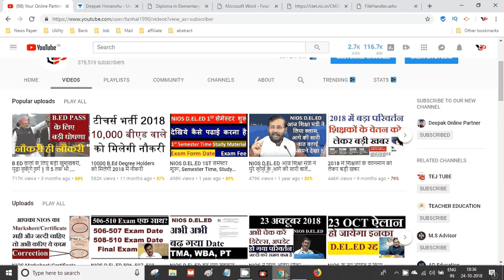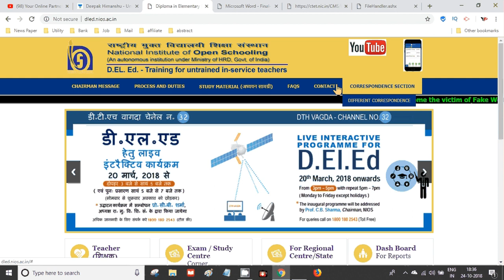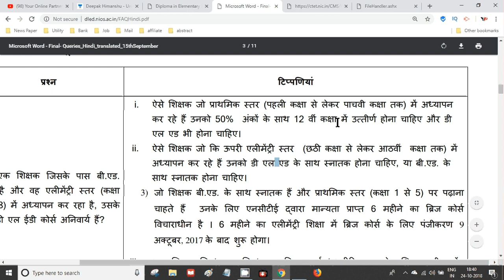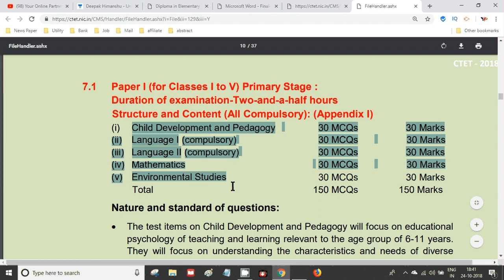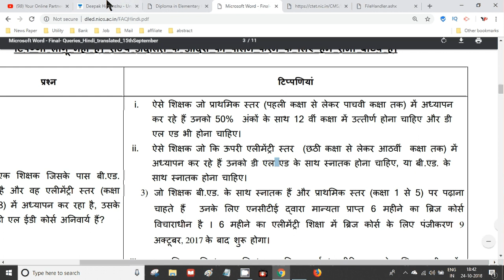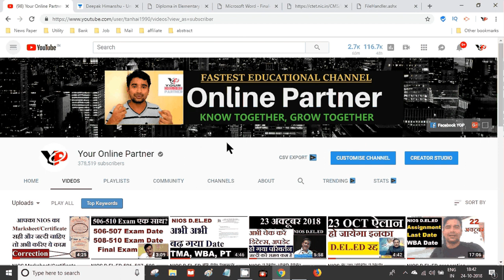NIOS D.EL.ED 509/510 Uses, D.EL.ED in 6-8, 12th and Graduation marks importance | Online Partner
Buy NIOS D.EL.ED Course 506 & 507 Book (Limited Offer combo 250Rs)

Buy NIOS D.EL.ED Course 506 & 507 Book from Amazon
506 Hindi
507 Hindi
506 English
507 English